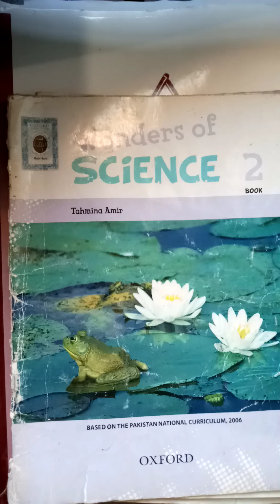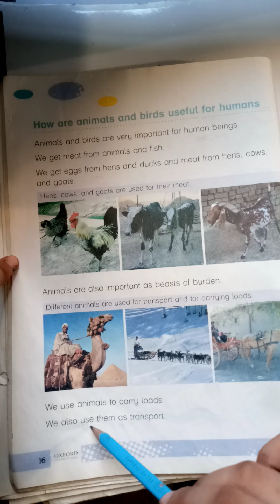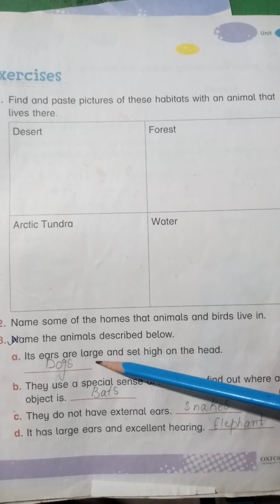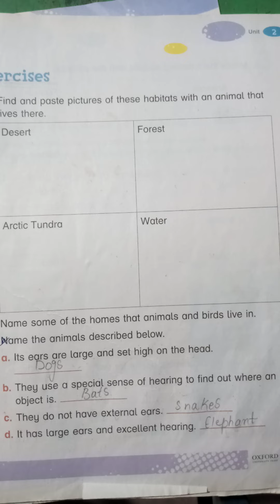Science class 2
Unit # 2 : Animals & birds